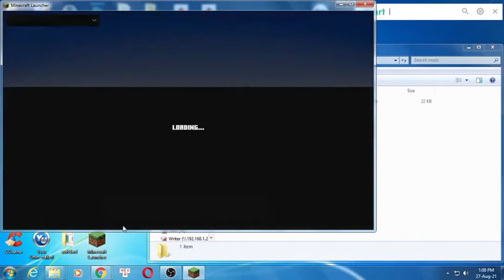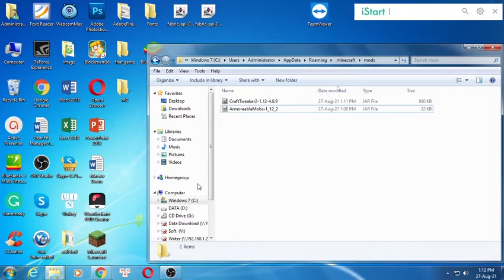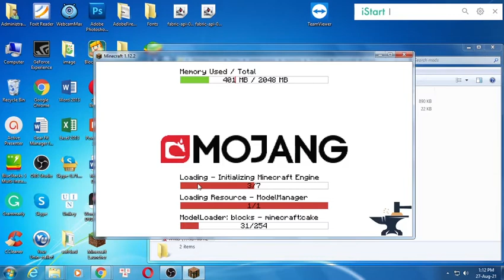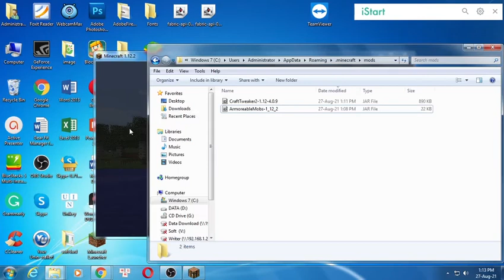ArmoreableMobs Mod 1.12.2 Download - How to install it for Minecraft PC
Feature mod:
ArmoreableMobs Mod for Minecraft. Buuz135 is the mastermind behind the scenes to create this spectacular mod. Basically this mod is developed to assist crafttweaker mod with some basic functionality. There are several tools which are created just to support other tools and this one is specially designed.

Furthermore it has the latest version available and fully compatible. Similarly it is relatively new tool and it is a fair chance that you can encounter some bugs and glitches. But don’t worry because they will be fixed in the upcoming updates. So have fun playing your favourite game.
Support mods: